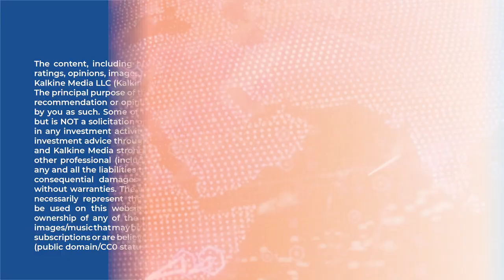Why has Pentagon asked Congress to fund mining projects in Australia & U.K.?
The United States is gearing up to enhance its power play. As the superpower is being challenged by Russia and China, it is improving strategic ties with other influential countries. In a recent set of developments, the U.S. Department of Defense has requested Congress to let it finance some of its facilities in the United Kingdom and Australia. These facilities that process strategic minerals are immensely rich since they are used to make electric vehicles and weapons etcetera. Hence, the Defence Department has even called the proposal crucial to national defense.